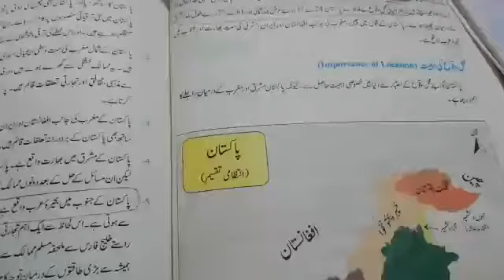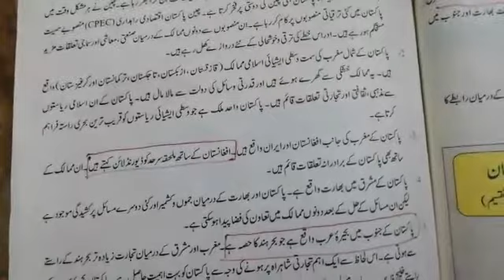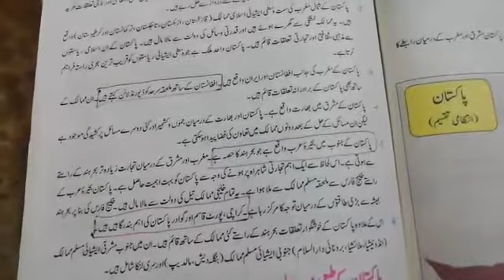Class 9: Pak Studies: Topic: Importance of Location of Pakistan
This video is about Pak studies subject of Class 9th.  In this video teacher is explaining the topic in detail. She is explaining it in English & Urdu Language. The book she is using is of Punjab Text Board.

Topic : Importance of Location of Pakistan